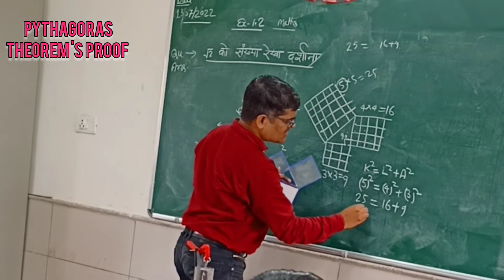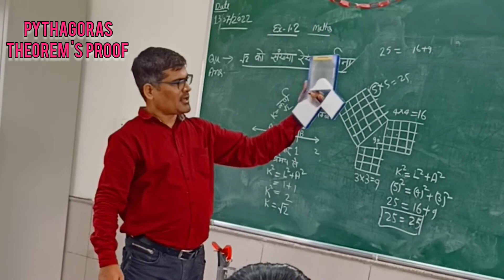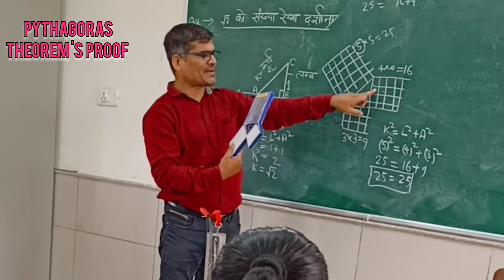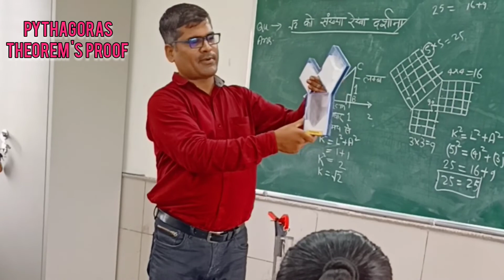pythagoras theorem || pythagoras theorem in hindi || पाइथागोरस त्रिक क्या है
pythagoras theorem || pythagoras theorem in hindi ||
पाइथागोरस त्रिक क्या है

Useful for everyone to learn maths